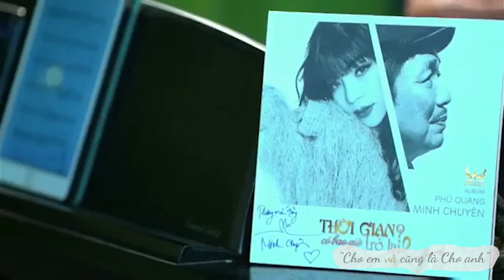ROMANCE 1 - Minh Chuyên (S/t : Phú Quang)